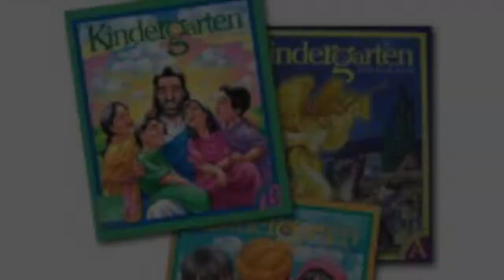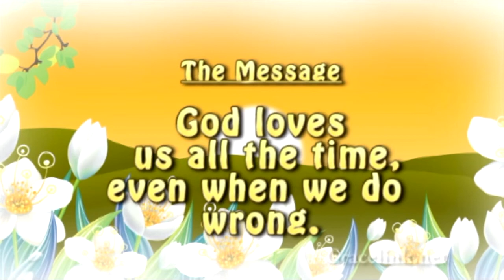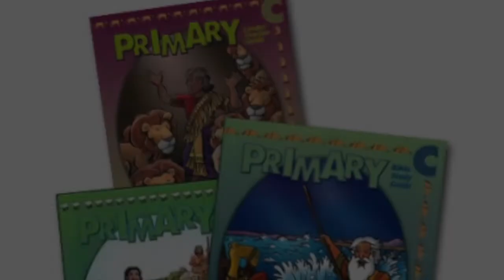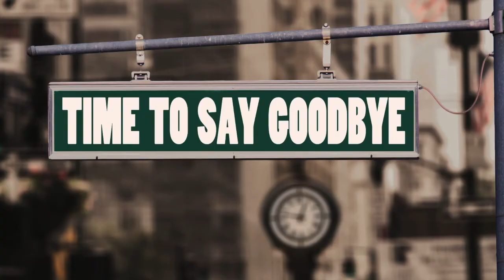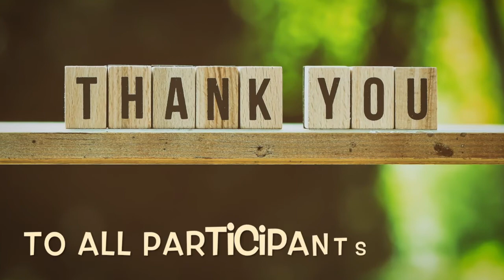Episode #90 "It's Sabbath School Time! Lesson #4 January 22, 2022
This video is for children who wish to learn more about Jesus. Life lessons and character building are taught through songs and learning Bible verses.

Lesson #3:  Kindergarten: "Hiding From God"
                                       Narrated by Frenita Buddy-Fulwood
                      Primary: "A Picture of God"
                      Junior Lesson Review : "Clearheaded or Beheaded"

Videos are the rights of GraceLink and we take no full credit for them.